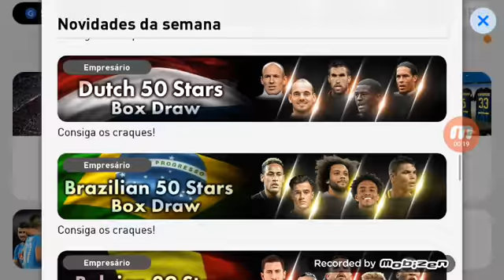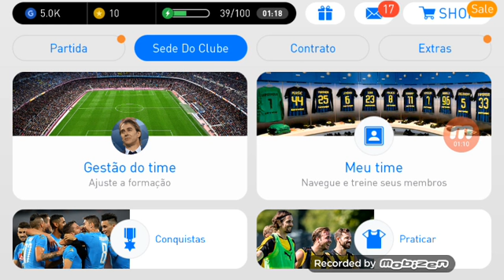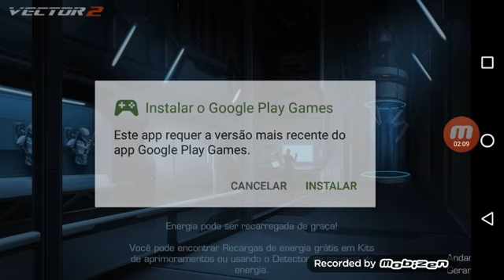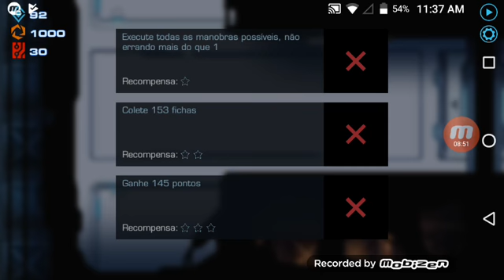Olhar meu time 😨😨😨😨 . jogando VECTOT 2